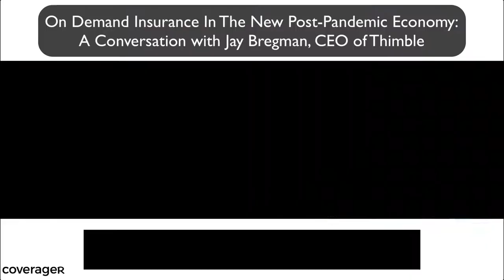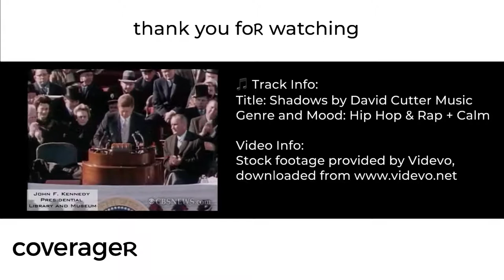𝐎𝐧 𝐃𝐞𝐦𝐚𝐧𝐝 𝐈𝐧𝐬𝐮𝐫𝐚𝐧𝐜𝐞 𝐈𝐧 𝐓𝐡𝐞 𝐍𝐞𝐰 𝐏𝐨𝐬𝐭-𝐏𝐚𝐧𝐝𝐞𝐦𝐢𝐜 𝐄𝐜𝐨𝐧𝐨𝐦𝐲:𝐀 𝐂𝐨𝐧𝐯𝐞𝐫𝐬𝐚𝐭𝐢𝐨𝐧 𝐰𝐢𝐭𝐡 𝐉𝐚𝐲 𝐁𝐫𝐞𝐠𝐦𝐚𝐧, 𝐂𝐄𝐎 𝐨𝐟 𝐓𝐡𝐢𝐦𝐛𝐥𝐞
An eye-opening episode where Jay Bregman, CEO of Thimble and Nick discuss how the post-pandemic economy will shift how a lot of small business gets done and will open the door for more on-demand insurance products. A lot of new entrpreneurs will emerge. Business for them will be inconsistent and uncertain and so for these business, insurance must adapt to their schedule vs the other way around

Musical Credits:
Shadows by David Cutter Music:

Video Credits: Intro Stock Footage by Videvo